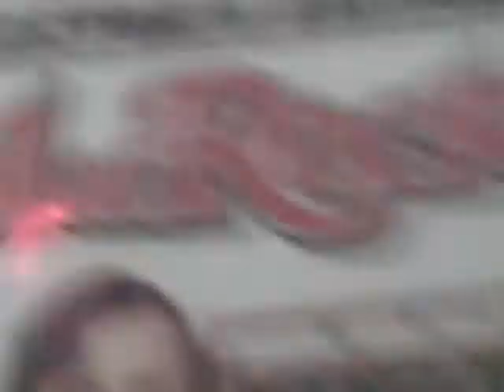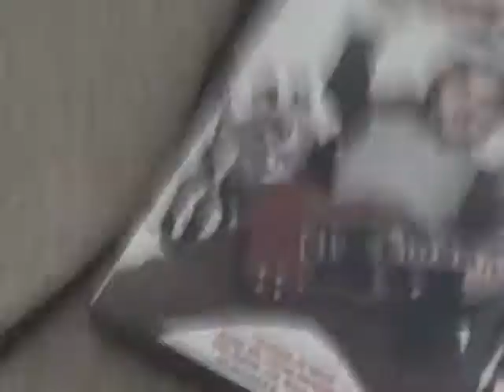School of Rock VS Big Ol Spider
me fighting off the fierce Chinese Gumbo Spider armed with a copy of school of rock